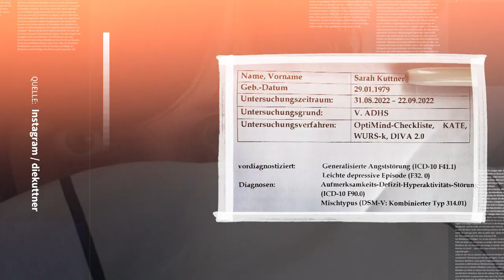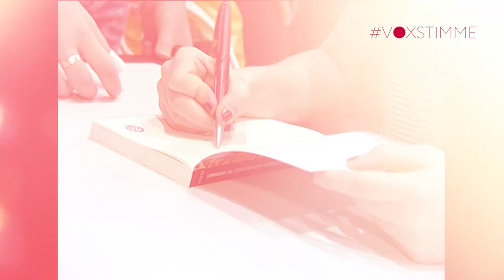Sarah Kuttner spricht über ihr Leben mit ADHS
VOXStimme – Montag 15.05. um 20:13 Uhr bei VOX
"ADHS? Das haben doch nur Kinder, die nur rumzappeln und sich nicht konzentrieren können!" Ein typisches Vorurteil, das längst überholt ist. Denn es gibt ADHS (Aufmerksamkeitsdefizit-Hyperaktivitätsstörung) auch im Erwachsenenalter.
Schätzungen zufolge sind etwa 2,5 Millionen Menschen in Deutschland betroffen, viele davon, ohne es zu wissen. Auch Sarah Kuttner (44) bekommt ihre Diagnose erst vor einem guten halben Jahr.
Die ehemalige VIVA-Moderatorin hat schon von kleinauf gemerkt, dass sie anders ist. Lauter, unruhiger und unkonzentrierter als viele andere Menschen. Als sie im vergangenen September die Diagnose ADHS bekommt, weiß sie endlich, was mit ihr los ist. Ihrem Gehirn fehlen nämlich bestimmte Botenstoffe (häufig Dopamin), wodurch es nicht angemessen funktioniert. Diese Erkenntnis ist für Sarah eine echte Erleichterung! Der Wirkstoff Methylphenidat kann diesen Mangel ausgleichen.
Wenn Menschen mit ADHS sich extrem für etwas interessieren, dann können sie sich konzentrieren, und zwar länger und effizienter als andere Menschen. Sarah Kuttner hat zum Beispiel 4 Romane in jeweils nur 3-6 Monaten geschrieben. Hyperfokus nennt man das. In einem Moment voll im Tunnel, im nächsten Moment wieder total hibbelig. Sie sortiert dann gerne
Lego oder Schrauben, stickt, strickt, näht, beschäftigt sich mit Makramee oder spielt Ukulele.
Und sowieso haben ADHS-ler unzählige außergewöhnliche Fähigkeiten, von der unsere ganze Gesellschaft profitiert. Welche das sind, erzählt uns Sarah Kuttner in ihrer VOXStimme. Mit der kämpft sie dafür, dass man die kreativen ADHS-Chaoten, wie sie sie selbst nennt, endlich nicht mehr als Außenseiter sieht! Das und mehr am kommenden Montag um 20:13 Uhr auf VOX.